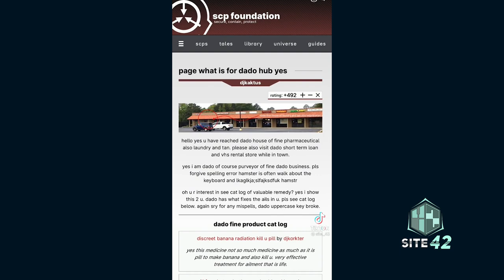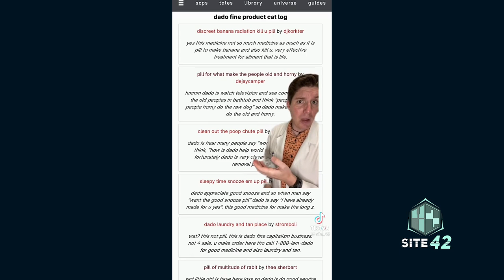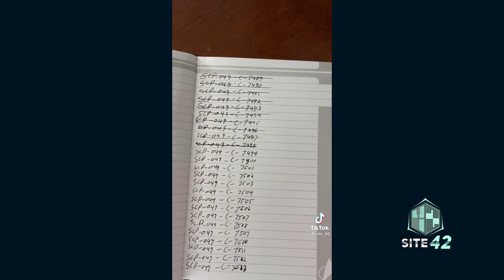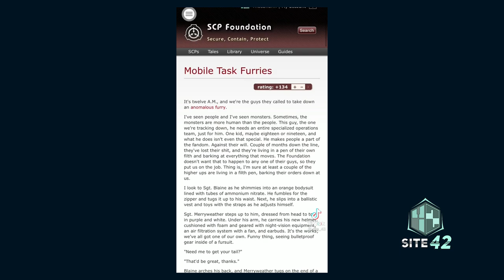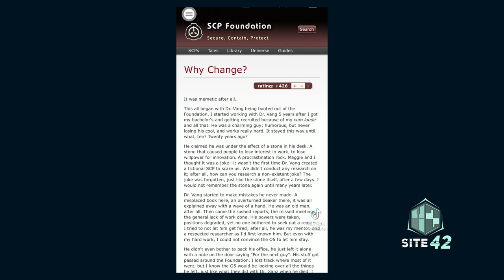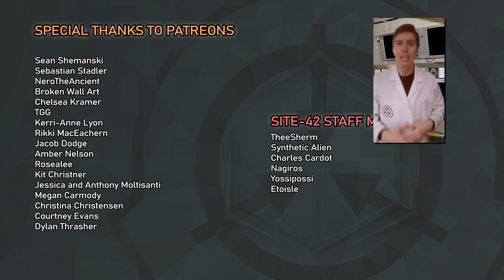Site-42 SCP TikTok Compilation #29